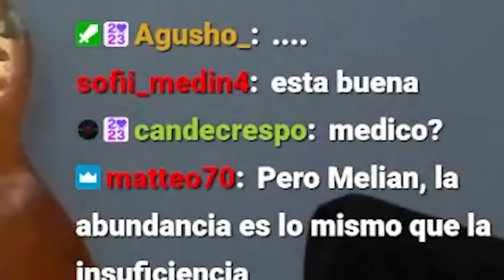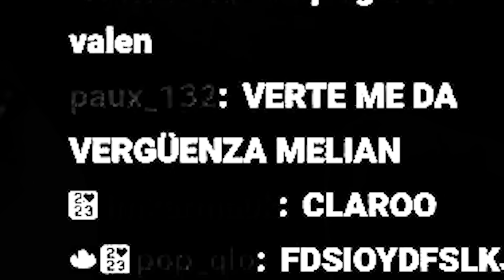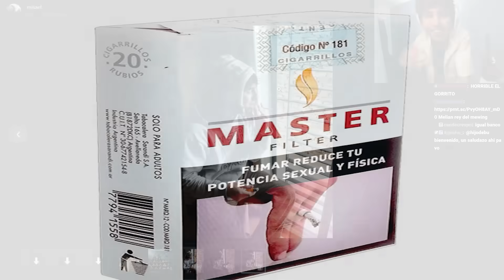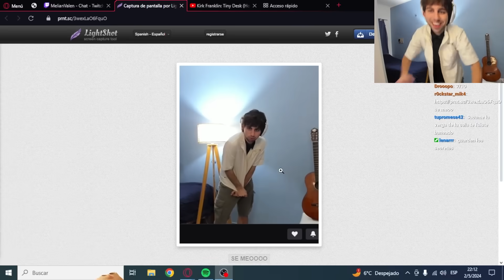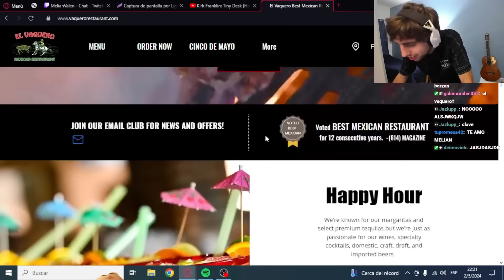💗Feliz día del trabajador💗